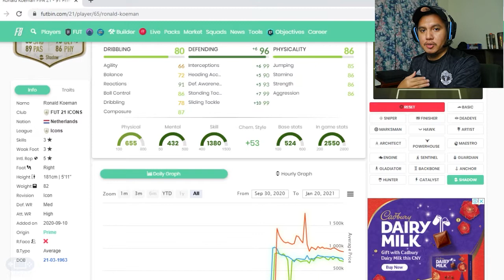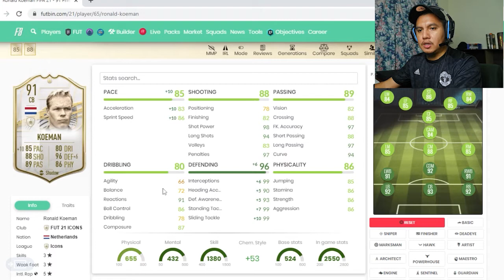Ronald Koeman worth 13 Icon Swaps tokens? || Player Review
Assalamualaikum & Greetings,

Player review Ronald Koeman from Icon Swaps 1. The question is, do you think he is worth the 13 tokens? Or bargain of the season?